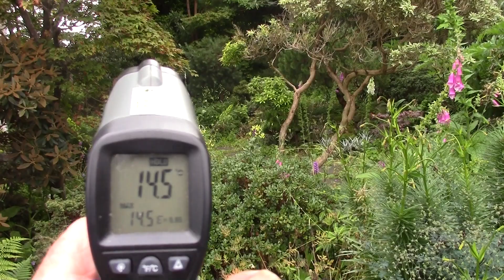Bulb Log Video Diary 14th July garden walk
Bulb Log Video Diary Please join me for a walk in the garden on 14th July appreciating lots of foliage and some of the common more common pollinators that are an essential part of our garden.